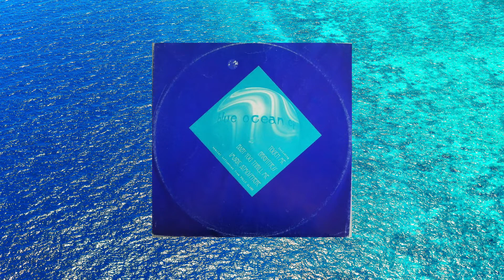Blue Ocean - Baby You Thrill Me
Label: 21st Century Records
Format: Vinyl, 12", EP, 33 ⅓ RPM
Country: Belgium
Released: 1995
Genre: Electronic
Style: Trance